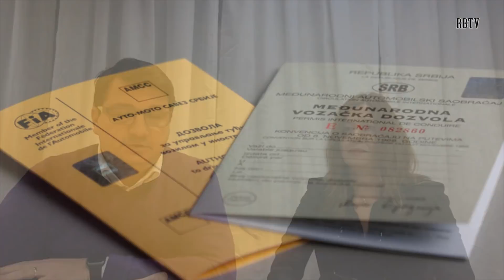Rasuti biseri 8 - Vozačke dozvole u Švedskoj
Vozačke dozvole iz zemalja van EU (+Švajcarska i Japan) se ne priznaju u Švedskoj. Kako dalje?